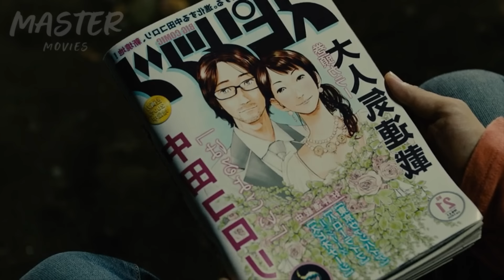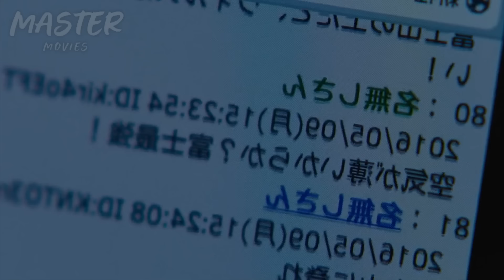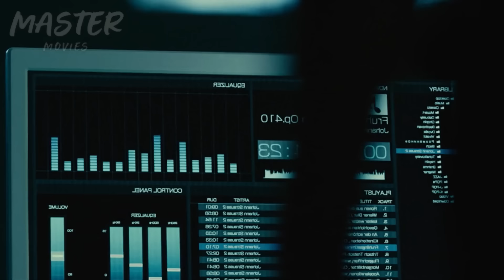Criaturas Con Fuerza SobreHumana Despedazan A Todos A Su Paso En Japón - I Am a Hero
Hideo Suzuki es un dibujante que, de la noche a la mañana, se ve envuelto en una epidemia de zombis por todo Japón, sedientos de carne humana para mantener leves vestigios de su vida pasada.